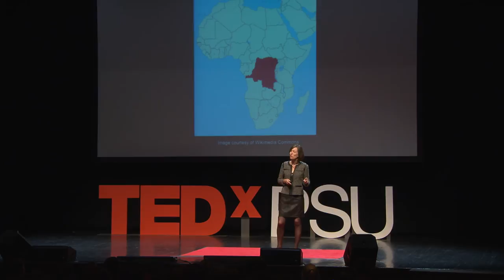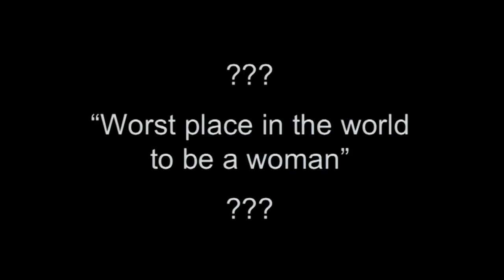Daring to Make a Difference for DR Congo: Lee Ann De Reus at TEDxPSU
In the Congo, there are not victims. There are survivors. In her talk, "Daring to Make a Difference for DR Congo", Dr. Lee Ann De Reus conveys the resilience and hope of Congolese women and girls while illuminating the complexities of sexualized violence and issues an inspiring call for all to serve as witness, messenger and advocate.

Lee Ann De Reus is an Associate Professor of Human Development & Family Studies and Women Studies at Pennsylvania State University-Altoona and the co-founder of Panzi Foundation USA. As a scholar activist, she travels regularly to Panzi Hospital in eastern DR Congo to conduct research, develop programs for rape survivors, and inform her advocacy work in the U.S. She is the co-founder/director of several non-profits and groups including Panzi Hospital Foundation USA in support of Panzi Hospital, Beza.